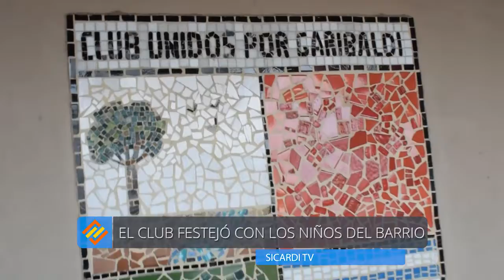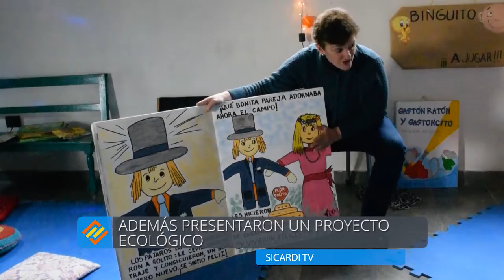Festejos por el día de la niñez en el Club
Unidos por Garibaldi abrió sus puertas para festejar junto a los más pequeños. Hubo juegos, sorteos y mucha diversión para toda la familia. Además presentaron un proyecto ecológico. Mirá el video.